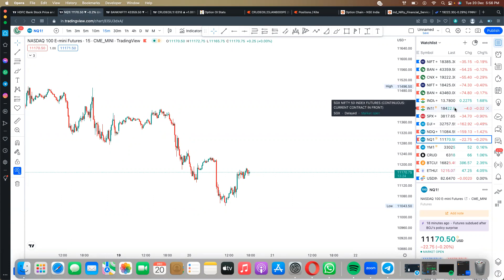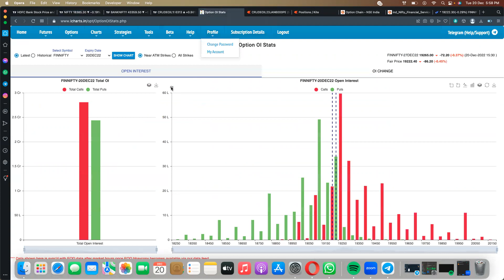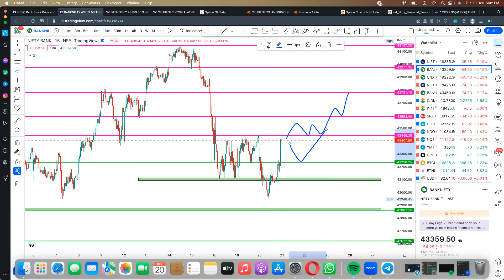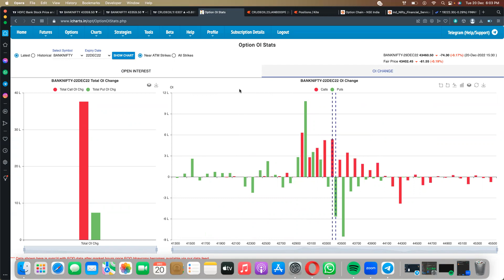STOCK INN's ANALYSIS